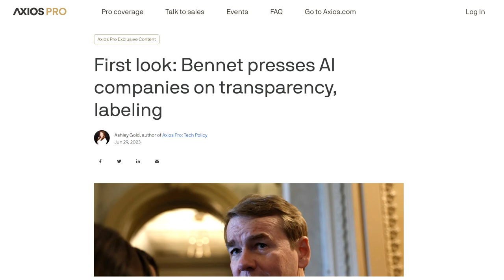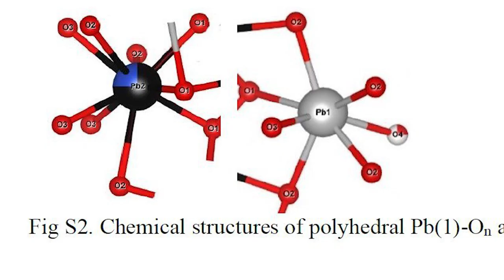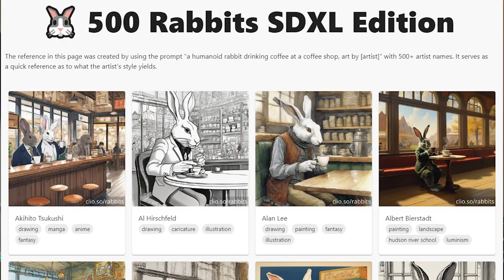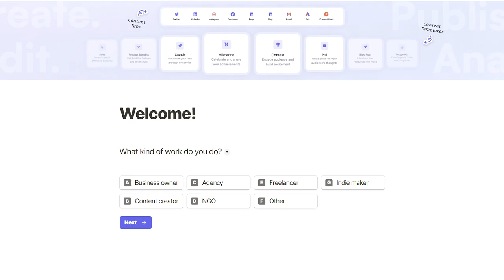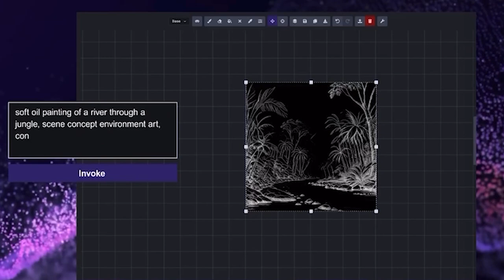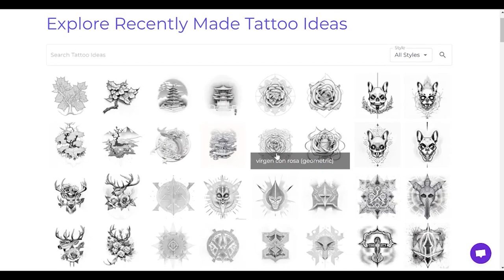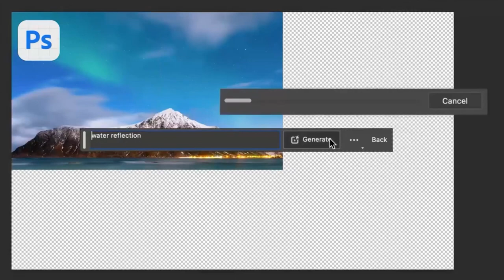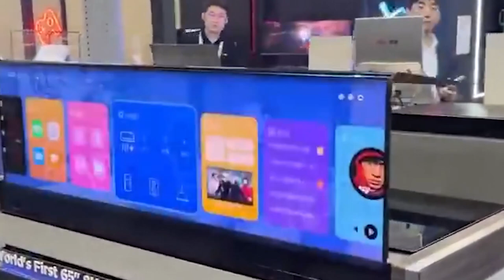AI News of The Week: Ai Bullying/ Mind-Reading with Ai/ ChatGPT-5/ EU Against Ai/ New Superconductor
Friday Ai News with still17 | Raw & Real News Episode 5

All hot news from the world of Ai and technology that you need to know: Ai Bullying/ Mind-Reading with Ai/ ChatGPT-5/ EU Against Ai/ New Superconductor and more

⏳ Timestamps:
0:00 Introduction
0:24 Main news/ IT Giants
2:09 Superconductor
3:17 ChatGPT on Android
4:27 GPT-5
4:52 Ai Killer
5:24 Cheat Sheet
6:06 ChatGPT Problem
6:46 Pika Video Generator
7:08 GEN-2 Movie
7:25 IMG to 3D
8:05 Actros Strike Against Ai
8:54 Sleep Mask
9:58 bAIrbie
10:31 Stanford Student
11:25 LindAi
12:15 Ai on TV
12:51 Twitter Rembranding
13:25 Elon Musk Loves Canada
13:40 InvokeAi
14:18 Millionaire Pig
14:47 Video Quality
15:30 Ai Tattoo
16:30 Powe of Mind
17:14 Ai Trash
17:29 Adobe Generative Expand
18:01 New Era of Gamming
18:21 Dangers of Ai
19:10 Fold TV
19:52 Raw & Real News
21:04 Bye Bye